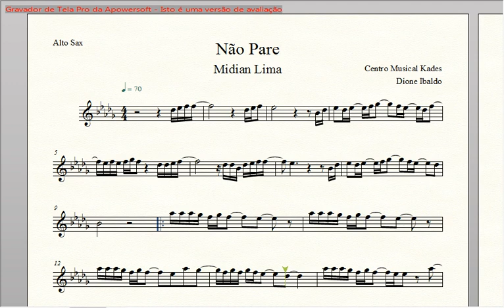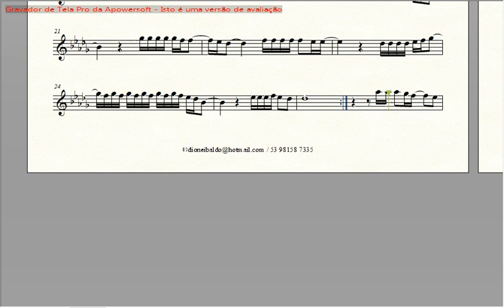Partitura NÃO PARE - Midian Lima - Sax Alto